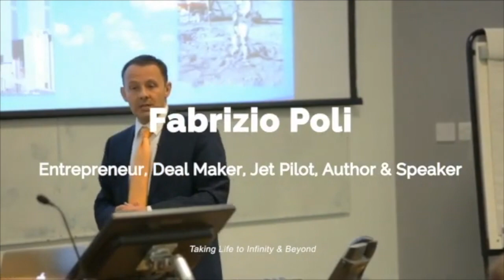Restoring Men's Mental Health